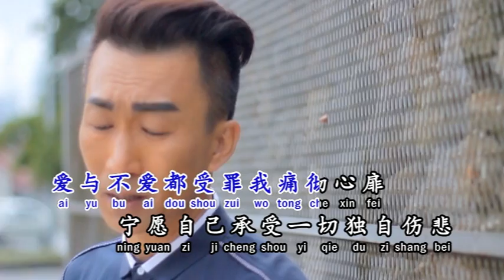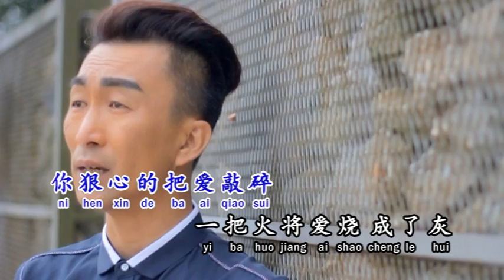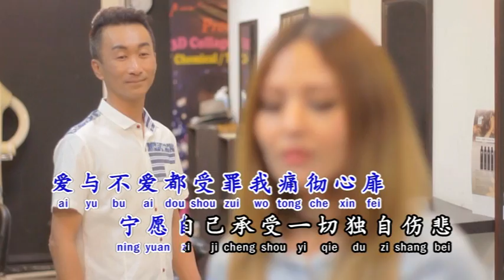蔡勇劲 (独自伤悲) 原创新歌 Official MV 第三张专辑 ( 劲情流露 )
蔡勇劲 第三张专辑(劲情流露)
曲～杨友财   词～杨友财   编曲～利君雄